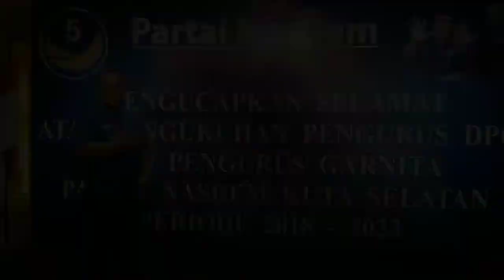Nasdem Bali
Deklarasi kemenangan Jokowi - Ma'ruf Amin dgn Partai Nasdem